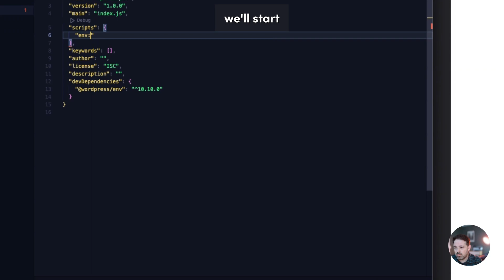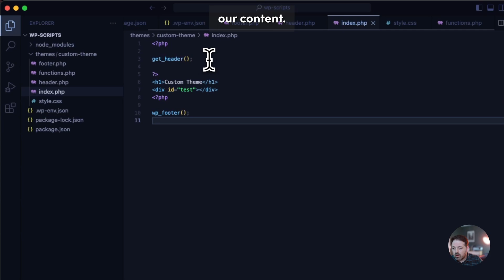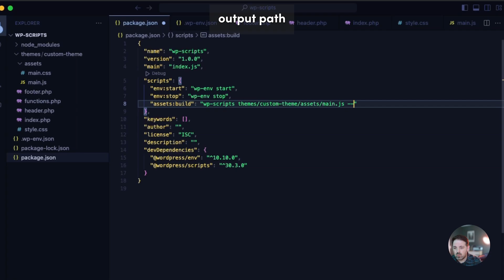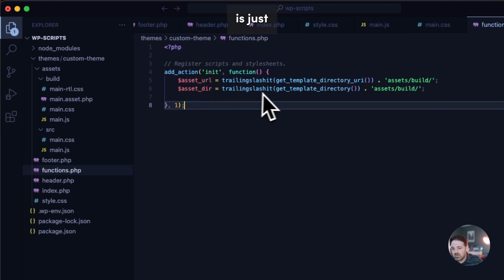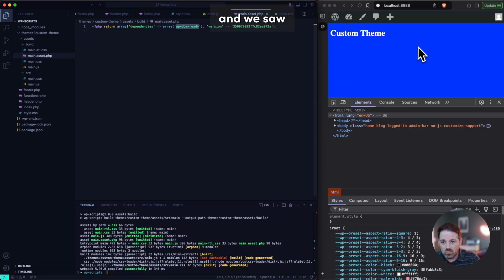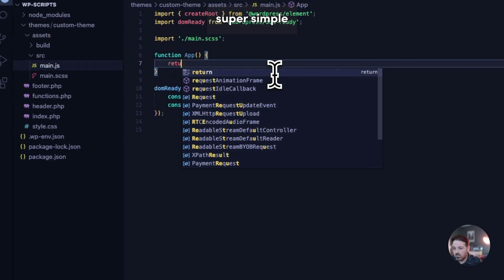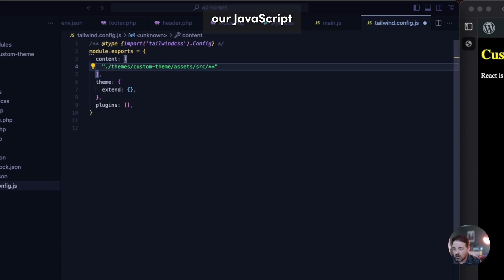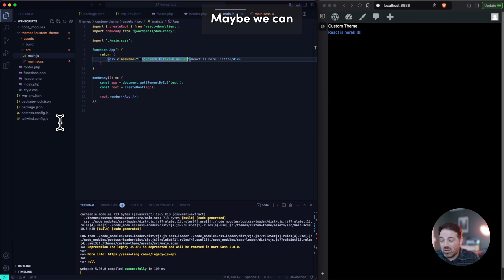FAST WordPress Dev Environment setup with wp-scripts and wp-env (FULL)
WordPress plugin or theme developers know how annoying it can be to set up a development environment. In this video, I show you a quick and easy way to set WordPress up for theme or plugin development with TypeScript, React, SCSS, Dependency Injection and Tailwind -- all without a WebPack/Grunt/Gulp/etc. configuration.